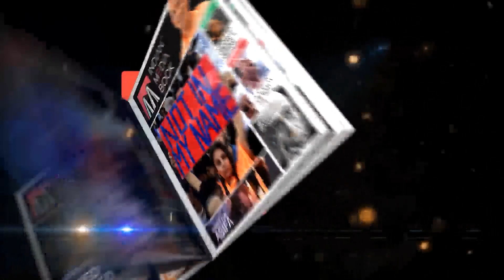"Joy Of Flight, In This Video I Explore The Common Passion My Father And I" Rahul Gandhi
Rajeev Gandhi का पायलट सफर... Rahul Gandhi ने याद किए पुराने दिन.